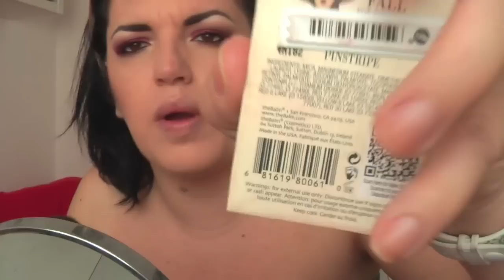Proviamo un pò di cose nuove! (Mi preparo da sola)